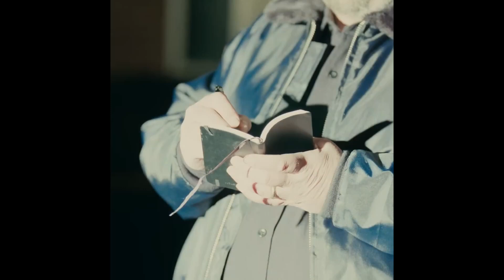[FREE] Skilla Baby x Tee Grizzley Type Beat ''Want Some More''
Prod. 7Teen

ALL BEATS ARE FREE FOR *NON PROFIT* USE ONLY

- Placements must include (prod. 7Teen) in title.

-IMPORTANT:
Any use of my beats requires credit in the title "(Prod. 7Teen)". Any social media use of my beats requires credit to me @Prod. 7Teen
Regardless if you've purchased a license or not, you can't register your song on BMI/ASCAP/WIPO/OMPI or any worldwide copyright organization or any other Content ID system unless you have acquired an exclusive license.